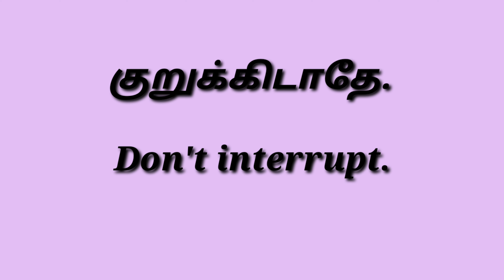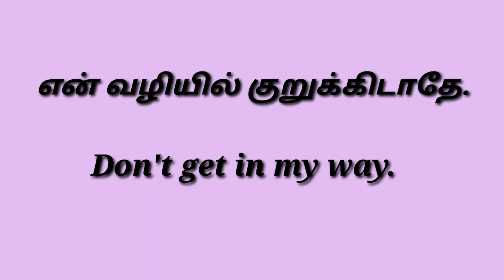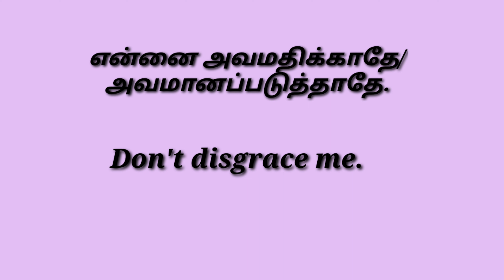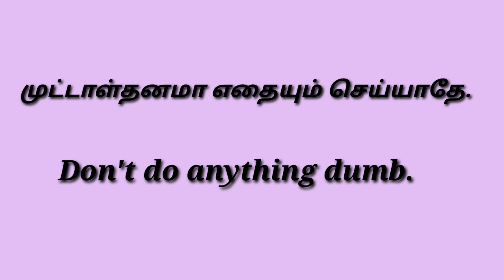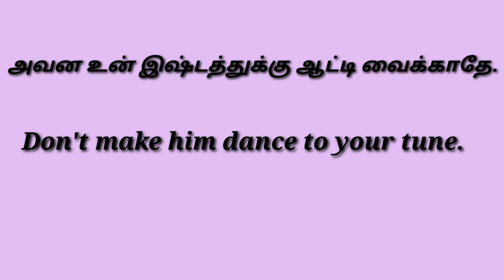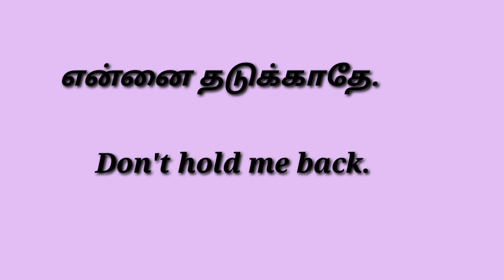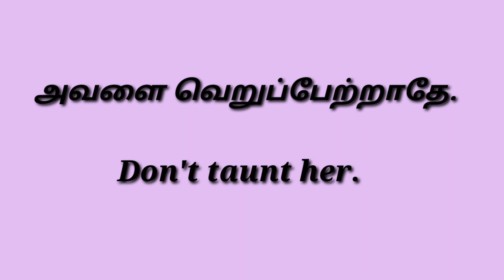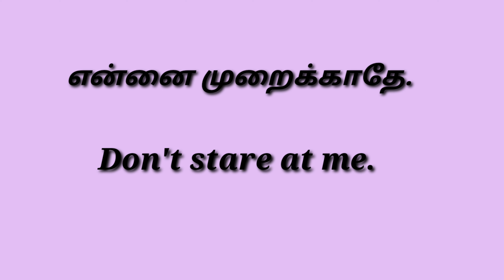60+ simple Sentences: Spoken English In Tamil || Spoken English Through Tamil